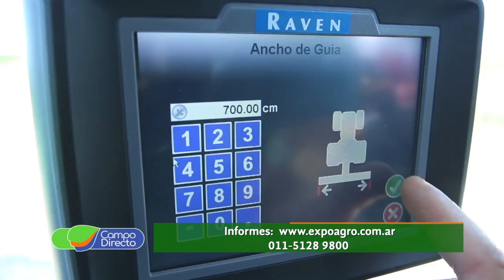Abelardo Cuffia estará presente en Expoagro 2020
A pocas semanas de Expoagro, palpitamos las expectativas de los expositores que participarán de la megamuestra.